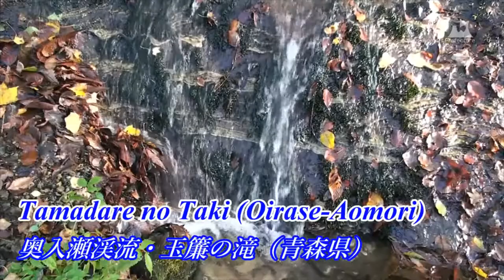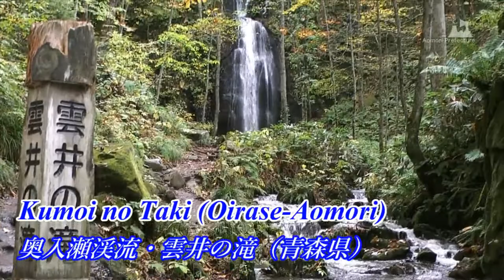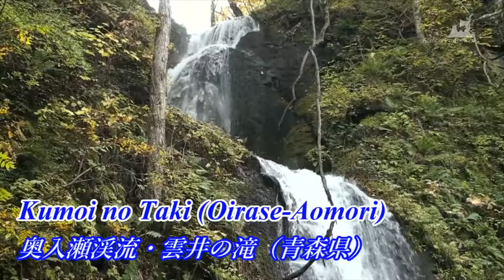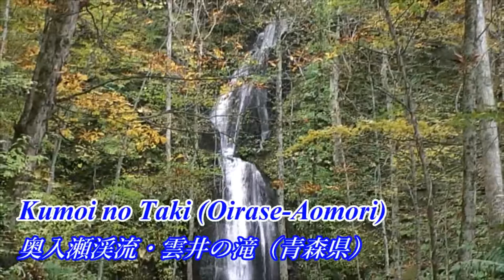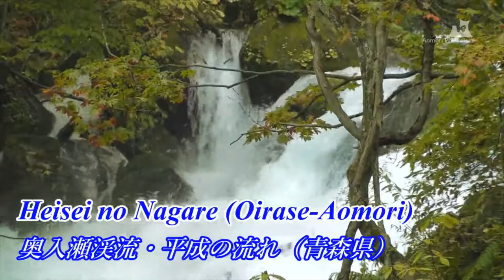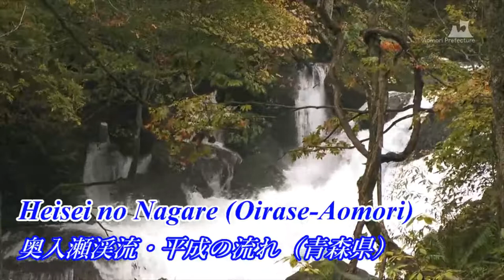Uplifting/Energetic Music with Oirase.(Wake Up/For a change/Soothing) [by United States Marine Band]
It is a performance of United States Marine Band.
Uplifting/Energetic Music with Oirase in Japan.(Wake Up/For a change/Soothing)

Introduce Beautiful Scenery of world with Soothing Music
【Beautiful World!!】
Introduce Beautiful Scenery of world with Relaxing Music.
Soothing,Healing,Uplifting,Sleep,Nap,BGM,etc. Please Use This Video.

Time: Title: Performer
00:00 National Emblem (United States Marine Band)
03:02 Naval Academy March (United States Marine Band)
05:37 The Marine Hymn (United States Marine Band)
06:31 Salute To Mexico (United States Marine Band)
08:40 Sound Off Alert March (United States Marine Band)
11:05 Strenuous Life (United States Marine Band)
13:17 With Shot and Shell (United States Marine Band)
15:25 Ceremonial Medley (United States Marine Band)
19:57 Adjutant s Call March (United States Marine Band)
22:15 Jack Tar (United States Marine Band)
24:41 Hands Across The Sea (United States Marine Band)
27:31 Officer Of The Day March (United States Marine Band)

This Vedeo is Use Copyright-free Material.
 (The Details are listed below)